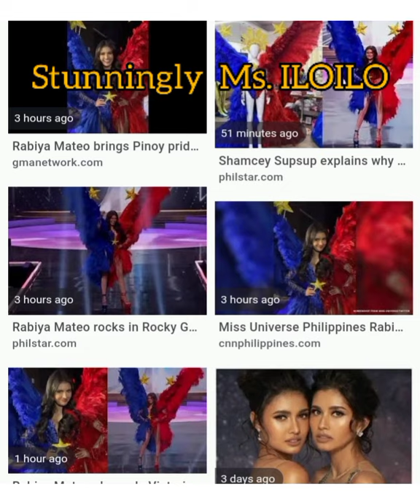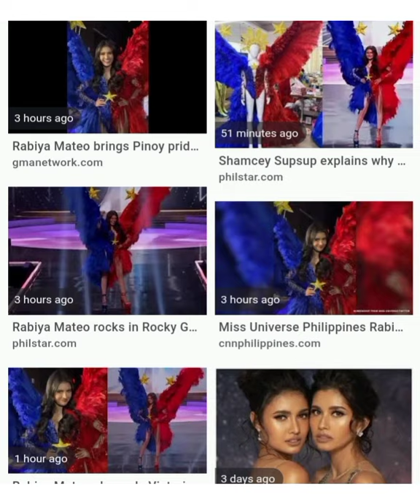(Catriona Gray 2018 and Rabiya Mateo 2020)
/share/youtube.html We are always more than  100 full support  to our candidates for Ms Universe ❤  .Do you think Rabiya Mateo got in to top 10 Bes National Custome?? Who nailed it.